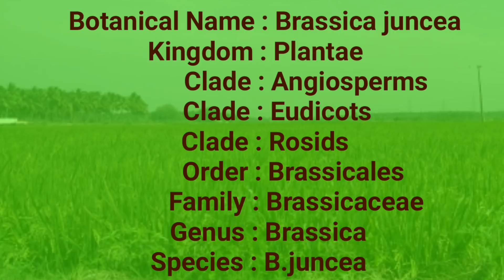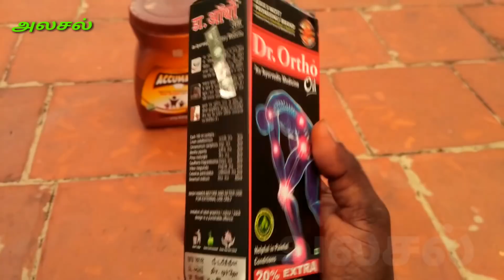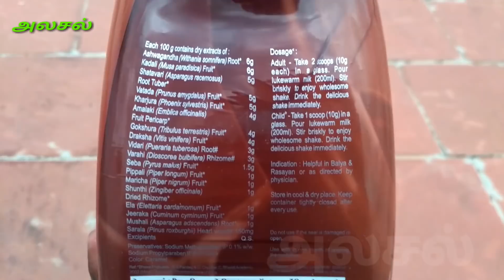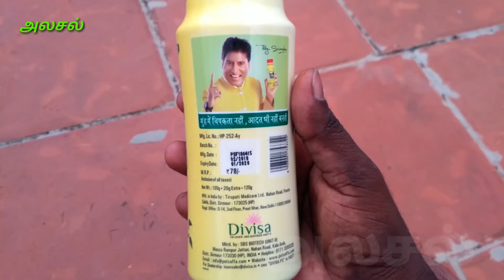கடுகு செடி|Mustard Plant|Brassica juncea|அலசல்|Alasal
கடுகு செடியின் அடையாளம் அமைப்பு மற்றும் மருத்துவ குணங்கள் பற்றிய அலசல் தொகுப்பு.
       This video is all about herbal details of kadugu chedi(Brassica Juncea) indian herbal research by Alasal.